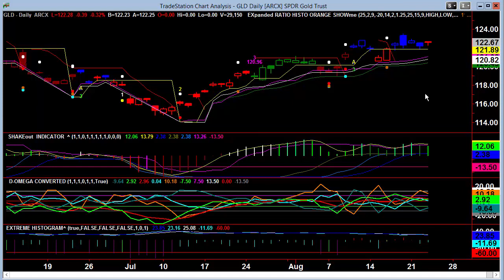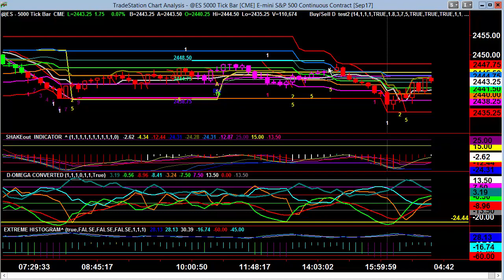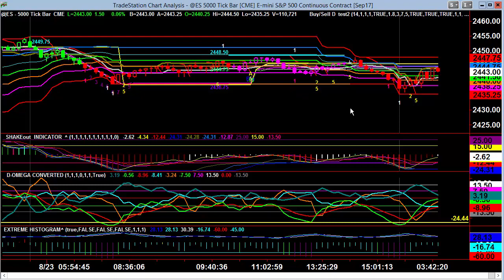Video Report August 24, 2017